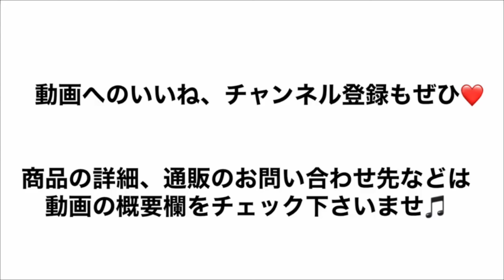駆け足人気で限定一着な「LARDINI」極上ストレッチナイロンセットアップが素晴らしい✨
【LARDINI ストレッチナイロンセットアップ】

col  /  ネイビー
size  /   44（168cm58kgでサイズ44着用）
price  /  229,900yen（tax in）

【＊こちらは「panna大名」店の取り扱い商品の動画です🎵】

✔︎panna 大名店

〒810-0041
福岡県福岡市中央区大名2-2-1ミキビル1F

⭐️お店のブログにて入荷情報・スタイリング・細かな商品紹介など、ほぼ毎日情報アップしてますのでぜひチェック下さいませ🙌